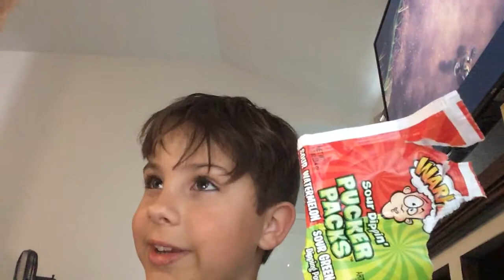It was Souter😖😖